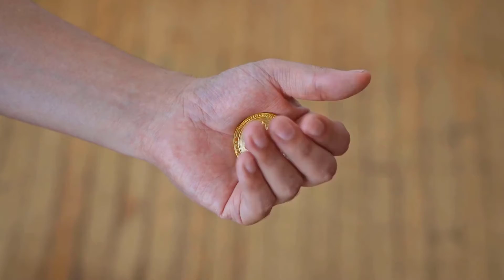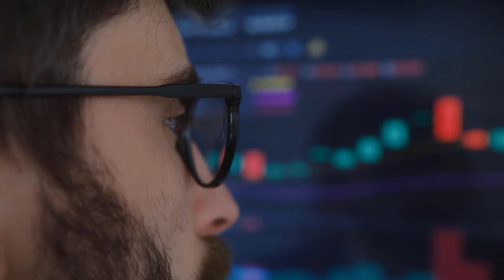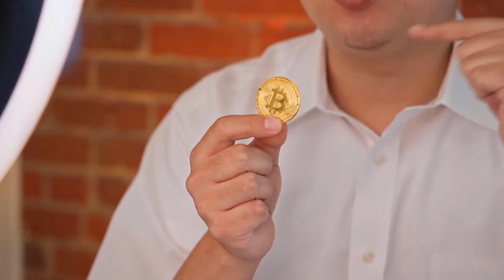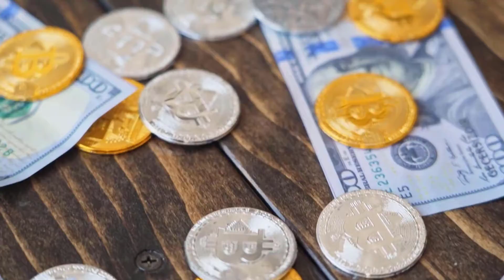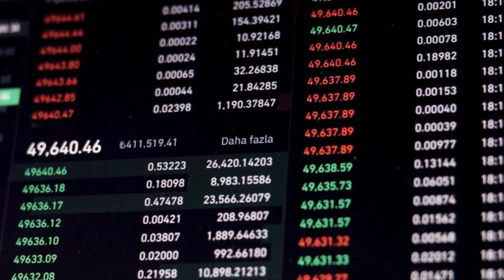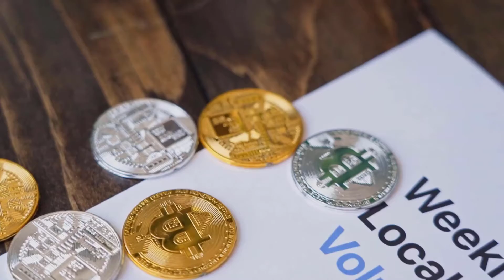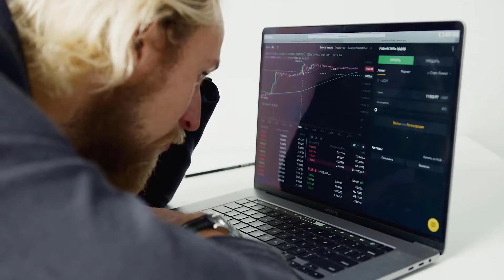NANO WILL X9000 AFTER THIS DATE - XNO PRICE PREDICTION 2023 & NEWS